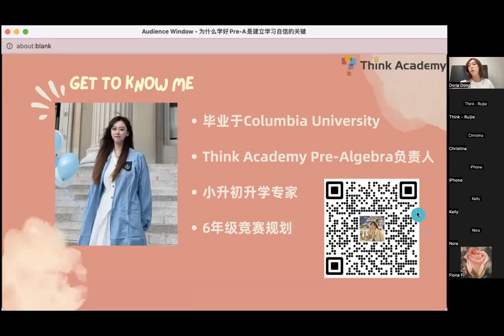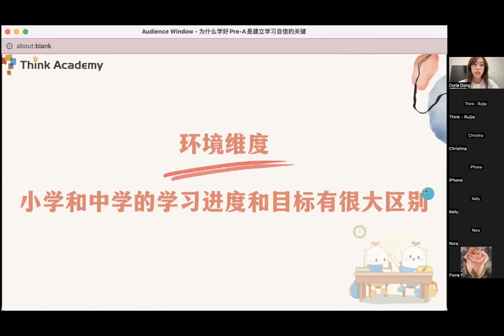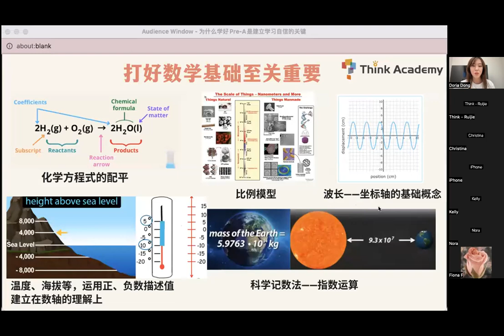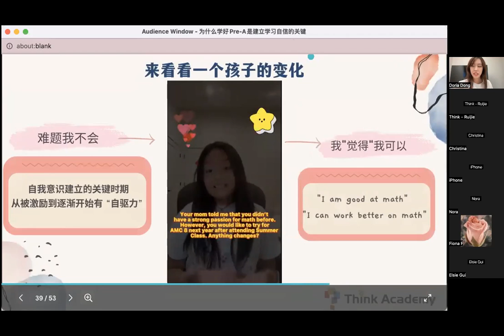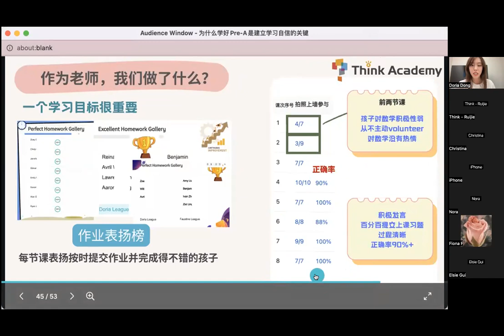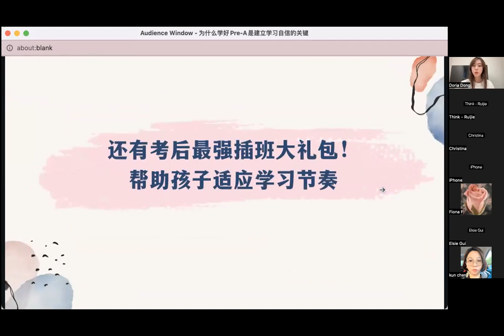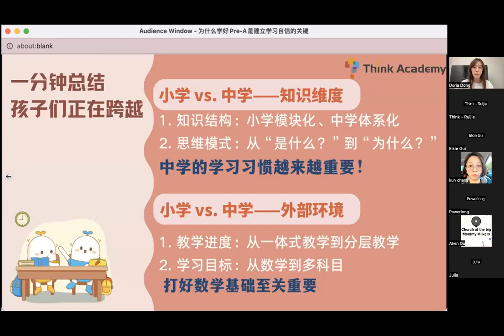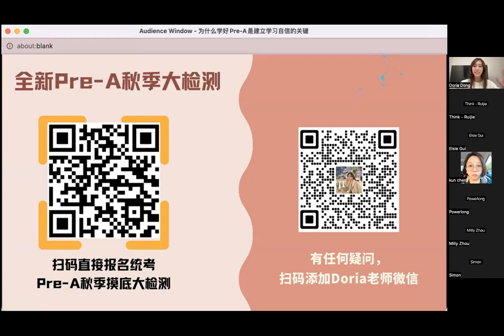【G6学情分析】学好Pre-Algebra建立学习自信第一步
孩子刚升上初中
常常会出现“科目太多顾不过来”、“孩子青春期不想自主学习”、“跳级考怕数学学得不扎实”等等问题...
其实在小升初的第一学期
数学分水岭就已经出现
换位思考后 我们应该想想小升初后 孩子们正在跨越什么样的问题？
而我们在帮助孩子在小升初的变化就是需要培养自驱力
该怎么培养自驱力？赶快来看看！

今天的主题包括：

0:00 Introduction
02:14 知识维度跨越大
11:02 打好数学基础为什么重要？
12:30 帮助小升初的变化 - 培养自驱力
18:15 从“家长推”转变为“自推”
22:18 Pre-A阶段培养自驱力三件事
23:19 Think Can Help!
33:00 家长答疑Q&A